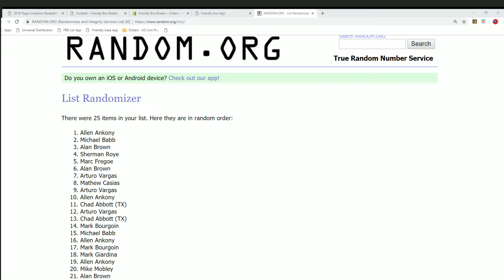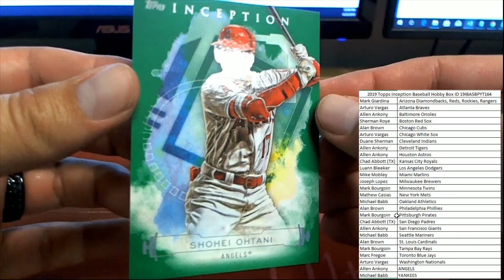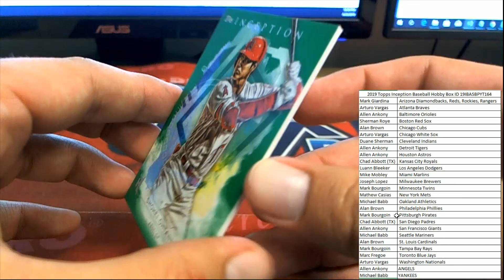2019 Topps Inception Baseball Hobby Box ID 19IBASBPYT164